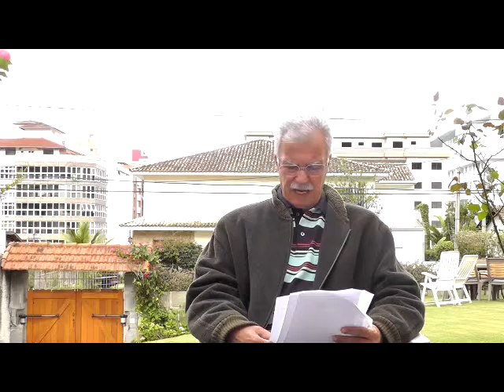Primeiras Experiências de Fé